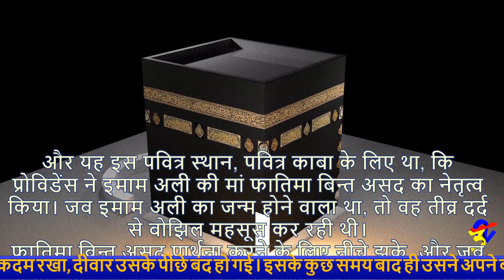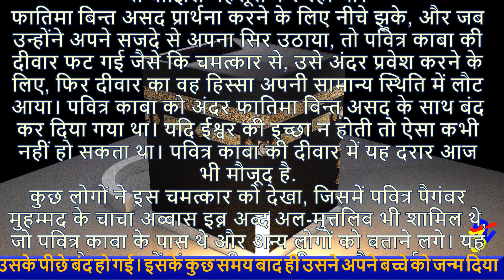काबा के अंदर इमाम अली का जन्म, 13 रज्जब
अली बिन अबी तालिब का जन्म अबू तालिब और उनकी पत्नी फातिमा बिन्त असद से लगभग 600 सीई में हुआ था, हाथी के वर्ष के लगभग तीस साल बाद। शिया और कुछ सुन्नी स्रोतों की रिपोर्ट है कि अली मक्का में काबा में पैदा हुए एकमात्र व्यक्ति थे, जो बाद में इस्लाम में सबसे पवित्र स्थल बन गया। काबा की दीवार तब खुलती थी जब फातिमा ने प्रार्थना की और उसके प्रवेश करने के बाद बंद हो गई। बाद में वह तीन दिनों के बाद एक बच्चे के साथ काबा से निकली, क्योंकि लोग उसके काबा में प्रवेश करने में असमर्थ होने का इंतजार कर रहे थे।